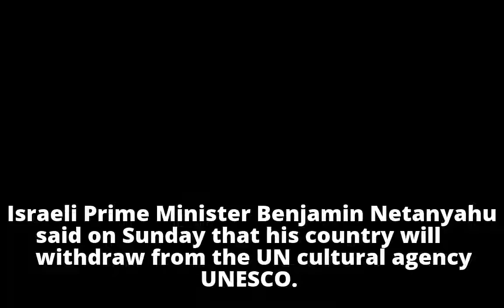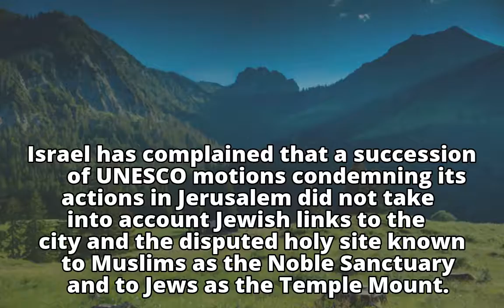Israel Withdraws From UN Agency Over Jerusalem